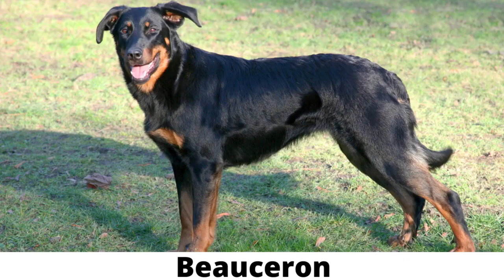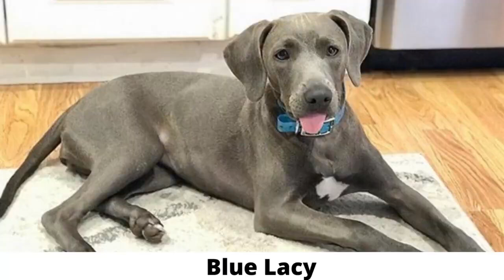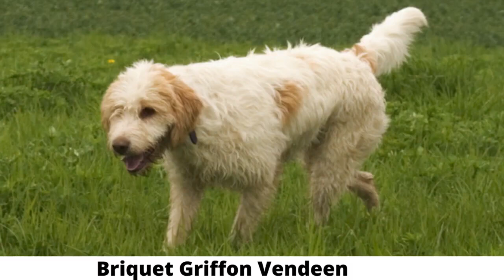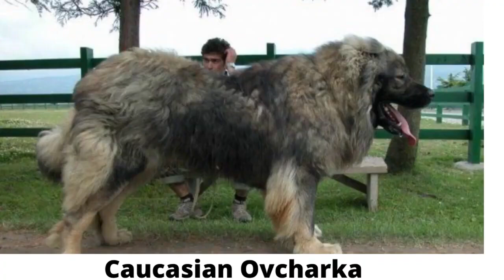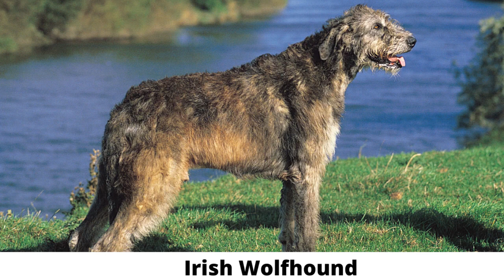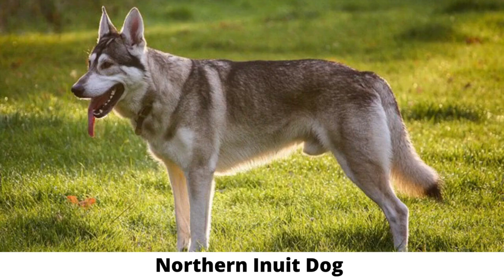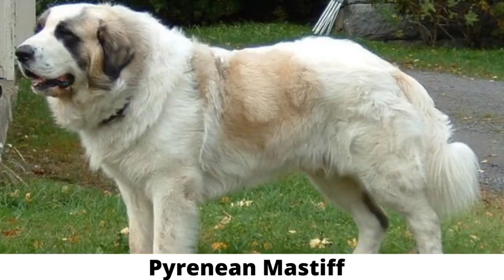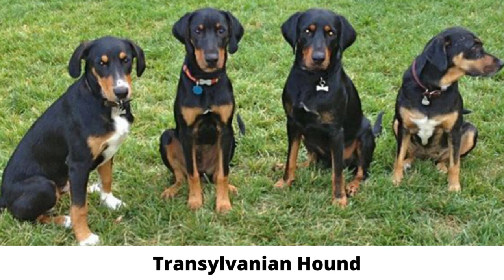Introducing 326 Different Breeds Of Dogs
*Hi and welcome to EXPLORER OF WILDLIFE*

On my captivating YouTube channel, I will bring you the wonders of the animal kingdom! Join me on an incredible journey as I explore the fascinating world of wildlife and share mind-blowing animal facts. From the majestic predators of the African savannah to the mysterious creatures of the deep sea, we uncover astonishing details about their behavior, adaptations, and habitats. Prepare to be amazed by jaw-dropping facts, captivating visuals, and expert mini documentary styled commentary. Get ready to dive into a world of endless wonders and expand your knowledge about the extraordinary creatures that share our planet.